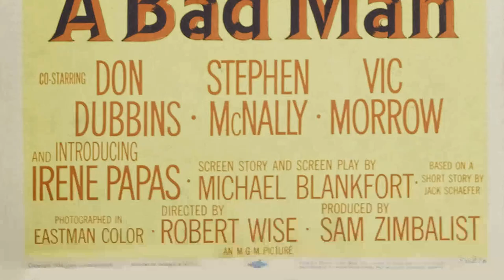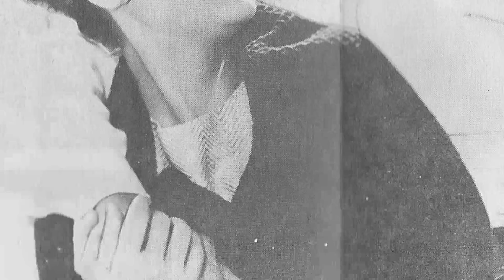Dark Secrets Irene Papas Never Wanted You To Know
Welcome to a time when Hollywood's brightest stars shined like diamonds on the silver screen! 🌟 Today, we honor the legendary Irene Papas, whose talents continue to enchant audiences worldwide. 🎥

Join me as we journey through the unforgettable films, touching anecdotes, and enduring impact that make Irene Papas an irreplaceable icon of Classic Hollywood.

🎬 Lights, camera, and let's rediscover the magic of Classic Hollywood with Irene Papas as our beacon of stardom! ✨🎭
Filmography:
Ecuba
A Talking Picture
Short Cuts
And the Train Goes to the Sky
Returning in Autumn
Captain Corelli's Mandolin
Yerma
Anxiety
The Odyssey
Party
Jacob
L'ispettore anticrimine
Un amore rubato
Lettera da Parigi
Up, Down and Sideways
Un bambino di nome Gesù
Les cavaliers aux yeux verts
Ocean
Island
Le banquet
A Mala de Cartão
High Season
Chronicle of a Death Foretold
Sweet Country
The Assisi Underground
Into the Night
All'ombra della grande quercia
Afghanistan pourquoi?
Il disertore
Erendira
Les tribulations de Manuel
Sarâb
L'assistente sociale tutto pepe
The Lion of the Desert
Sutjeska
Ring of Darkness
Bloodline
Christ Stopped at Eboli
Blood Wedding
Man of Corleone
Iphigenia
The Message
Moses the Lawgiver
Bambina
The Battle of Sutjeska
Pete, Pearl & the Pole
El asesinato de Julio César
Don't Torture a Duckling
Roma bene
Oasis of Fear
N.P.
The Trojan Women
Anne of the Thousand Days
A Dream of Kings
Ecce Homo
Z
The Brotherhood
Odissea
Beyond the Mountains
We Still Kill the Old Way
The Steps
Trap for the Assassin
Witness Out of Hell
Zorba the Greek
The Moon-Spinners
Electra
Antigone
The Guns of Navarone
Bouboulina
Hey, Girls!
The Lake of Sighs
Climax!
Matinee Theatre
Kraft Theatre
Studio One
The Three Musketeers
Tribute to a Bad Man
The Missing Scientists
Attila
Theodora, Slave Empress
Vortice
One of Those
The Man from Cairo
The Unfaithfuls
Dead City
Fallen Angels
Ecuba
A Talking Picture
Short Cuts
Returning in Autumn
Captain Corelli's Mandolin
Yerma
Anxiety
The Odyssey
Party
Jacob
L'ispettore anticrimine
Un amore rubato
Lettera da Parigi
Ocean
Island
Le banquet
High Season
Sweet Country
The Assisi Underground
Into the Night
Afghanistan pourquoi?
Il disertore
Erendira
Sarâb
Sutjeska
Ring of Darkness
Bloodline
Blood Wedding
Man of Corleone
Iphigenia
The Message
Moses the Lawgiver
Bambina
Roma bene
Oasis of Fear
N.P.
The Trojan Women
Ecce Homo
Z
The Brotherhood
Odissea
Beyond the Mountains
The Steps
Zorba the Greek
The Moon-Spinners
Electra
Antigone
Bouboulina
Hey, Girls!
Climax!
Matinee Theatre
Kraft Theatre
Studio One
The Three Musketeers
The Missing Scientists
Attila
Theodora, Slave Empress
Vortice
One of Those
The Unfaithfuls
Dead City
Fallen Angels